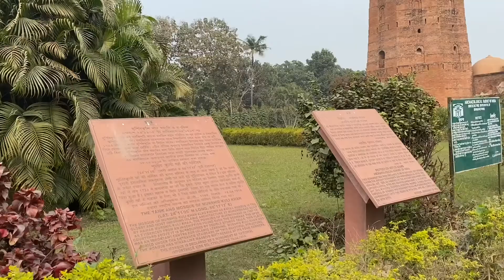Hazar Duari and Katra Masjid Vlog | Murshidabad Day : 4